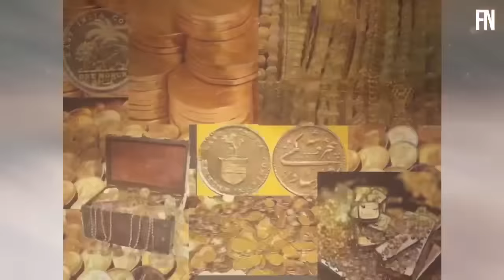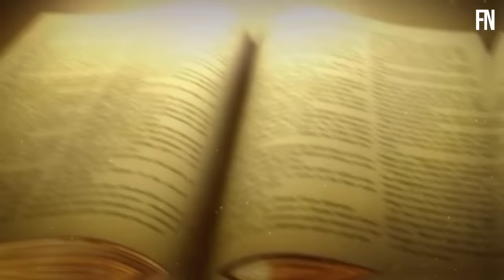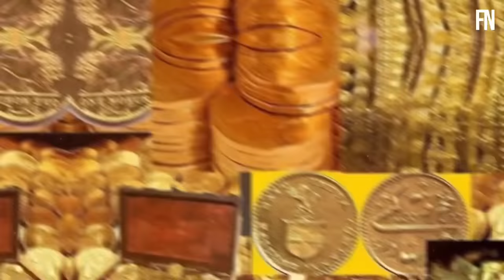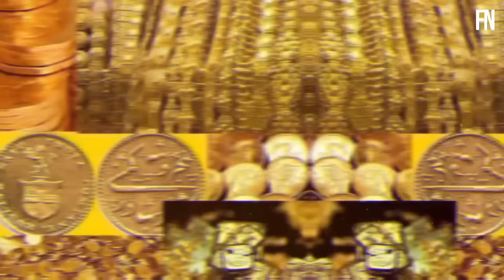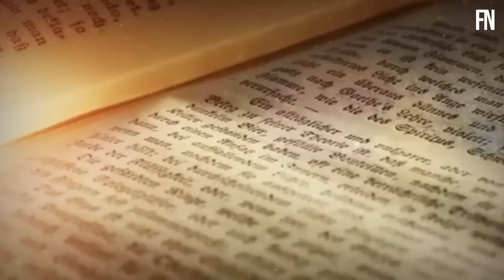అనంత పద్మనాభస్వామి 6వ గది రహస్యం వీడిందా? | Anantha Padmanabha Swamy Treasure Mystery Revealed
20 facts in telugu
top 10 facts in telugu
in telugu
telugu facts
facts
interesting facts
unknown facts
amazing facts